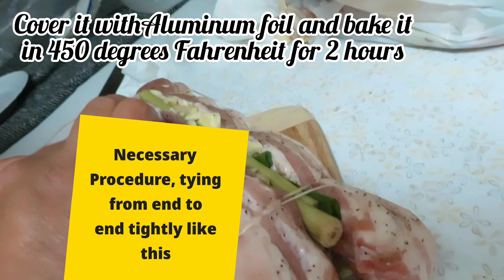How to Make a Crispy And Delicious Pork Belly Lechon||Roasted Pork Belly with Aromatic Filling!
PORK BELLY LECHON OR LECHON LIEMPO is our one favourite dish  to prepare every special occasion in the family.

Pork Belly is pre-marinated with Salt, Pepper and Vinegar overnight before baking, it will give a delicious outcome. Inside are Lemon Grass, Spring Onion, Garlic and Lemon.
Bake it covered with Aluminum Foil for 2 hours in 450 degrees Fahrenheit. Take it out and remove the aluminum foil, put it back in the oven then bake it again for another 45 minutes with the same temperature 450 degrees Fahrenheit. After 45 minutes take it out, turn the other side then broil it for 30 minutes in 400 Degrees Fahrenheit. Once the skin pop and the colour is golden brown then it's ready. Serve it right away! Enjoy!

Cartoon Symphony By Pavel Yudin